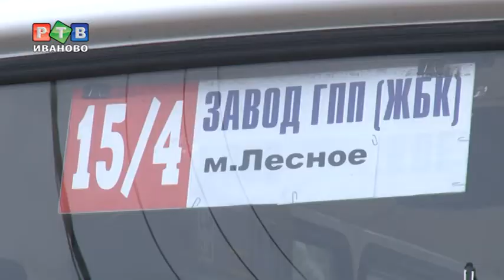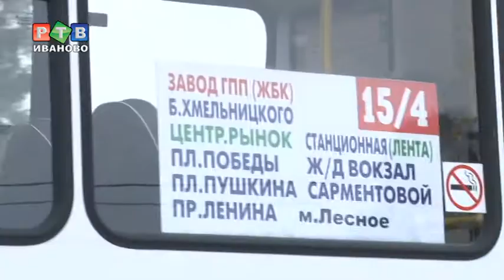Маршрут 15/4 сократили